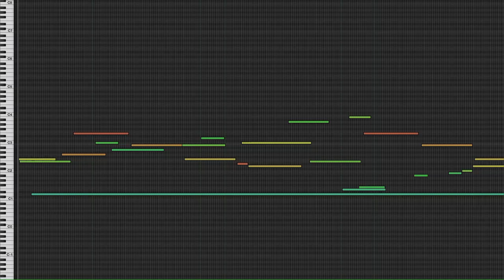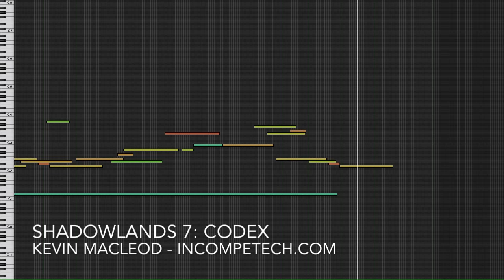Shadowlands 7 Codex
Part seven of seven. A real mind bender. This one is all acoustic, and no artificial synths, so it has an organic feel. Not Certified Organic, just normal organic. So, that means it looks better, requires less fertilizer, has fewer pests and a higher yield.

ISRC: USUAN1700040

permaFAQ
software = Logic